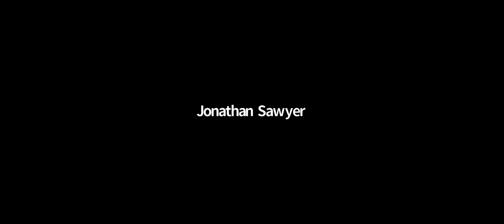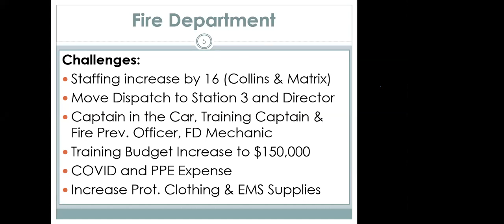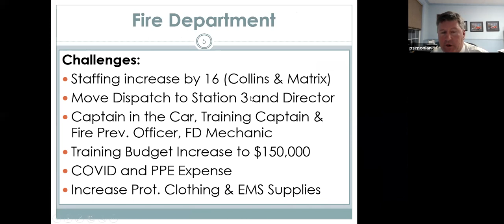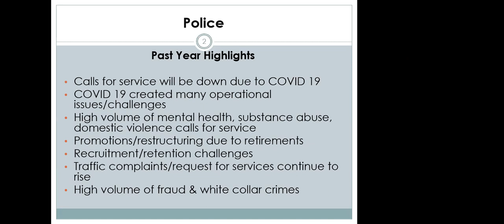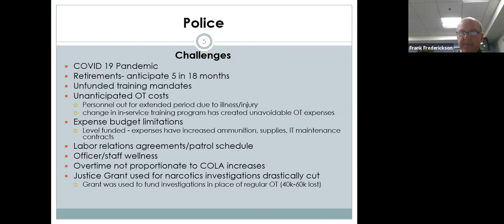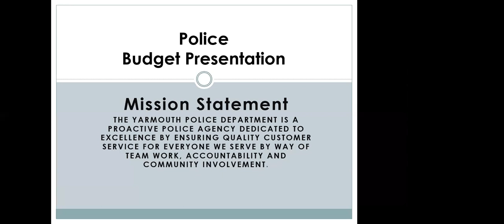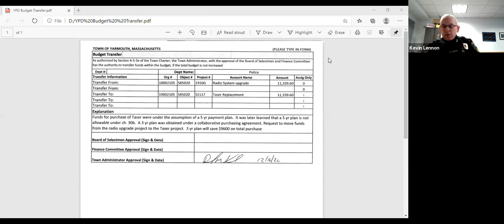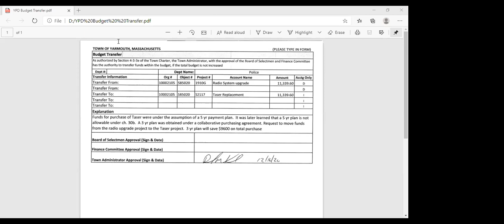Finance Committee Meeting 1-6-2021